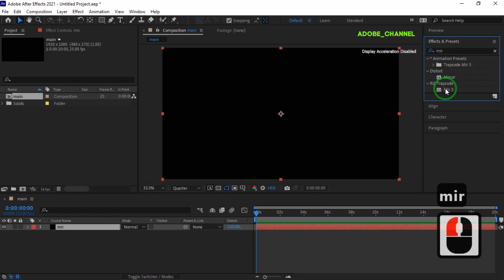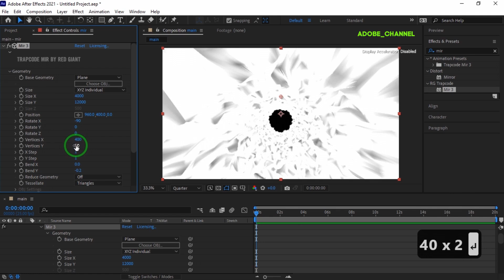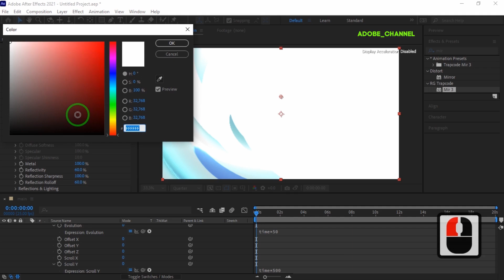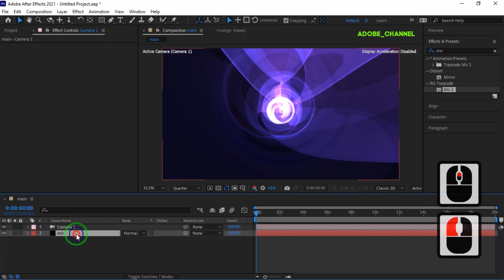After Effects Expert Reveals Secret to Stunning Backgrounds FAST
Today, in this After Effects tutorial, we will make an attractive and professional background using the trapcode mir3 plugin.
You can use the colors you want to make it and have a beautiful background or screen saver. I hope you like this tutorial and like it. Thank you for writing your comments to me.

After Effects Tutorial_ Create attractive Background With Trapcode Mir 3 in After Effects.